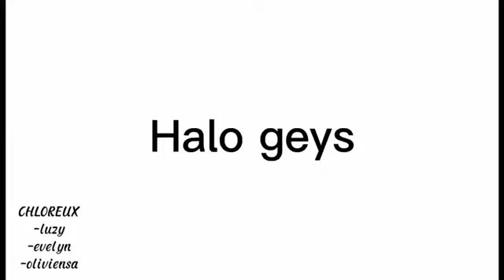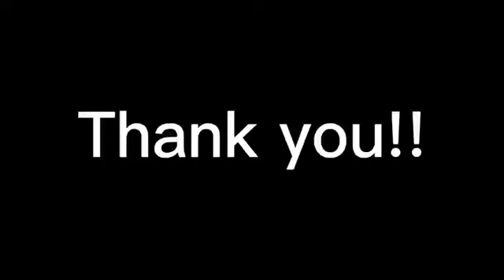SCIENCE EXPERIMENT ABOUT EXOTHERMIC & ENDOTHERMIC REACTION BY NINTH GRADE